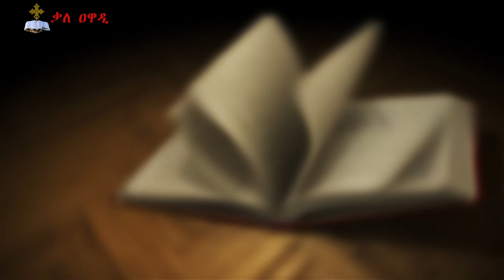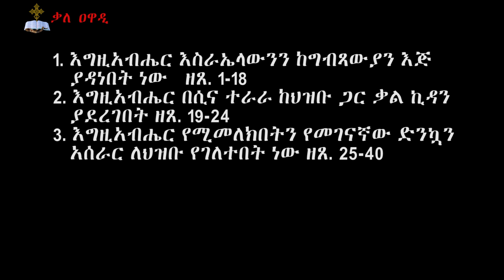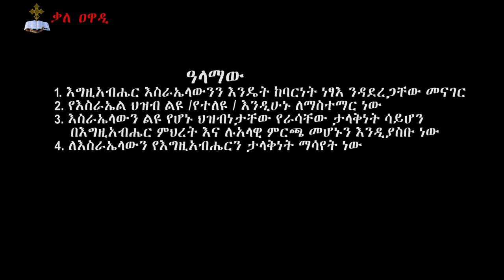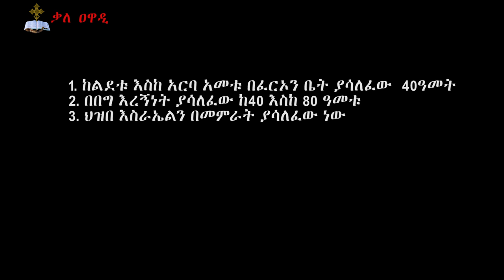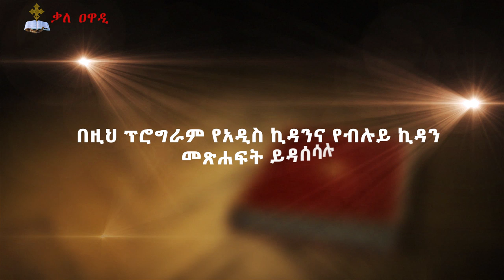የመጽሐፍ ቅዱስ ጥናት || ክፍል 19 || ተከታታይ ትምህርት || መምህር አዲስ ይርጋለም || Yemetsehaf kedus tenat || Kale Awadi